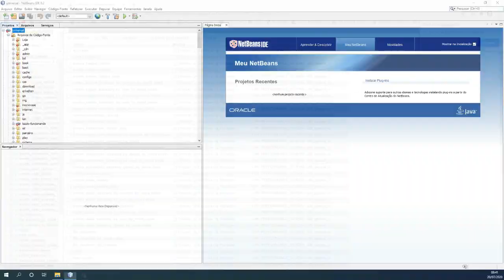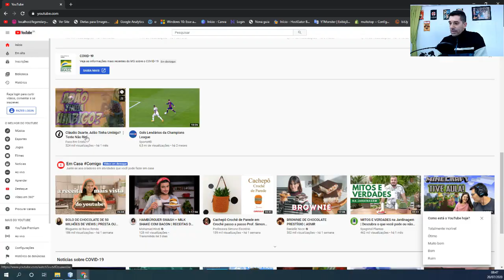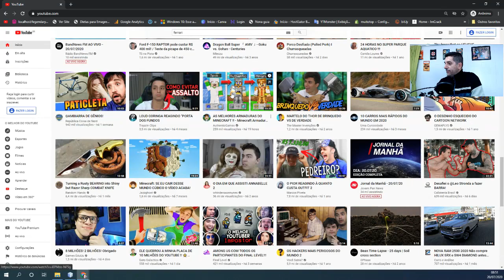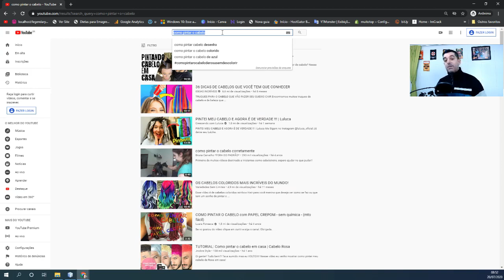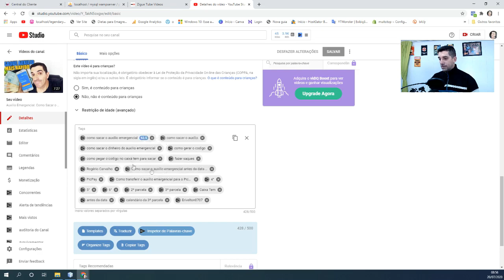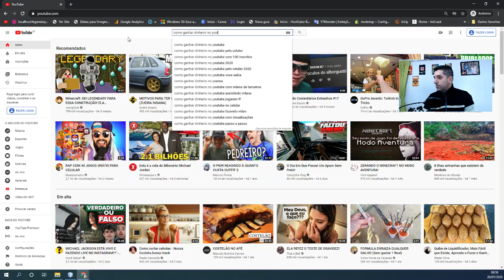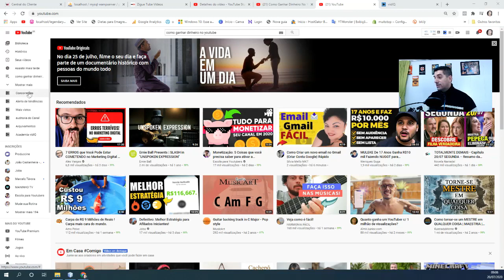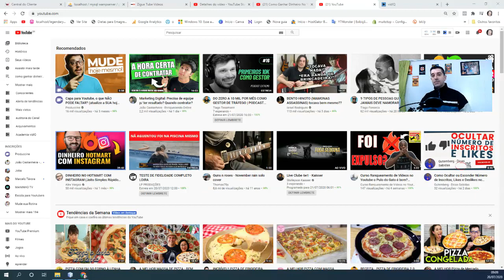COMO FUNCIONA O ALGORITMO DO YOUTUBE AFINAL O QUE É ALGORITMO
Nesse Vídeo eu Explico em detalhes como funciona o Algoritmo do Youtube pra você entender a mágca por trás da plataforma youtube então você precisa entender como funciona tudo.

Esse tipo de profissão tem sido muito procurada principalmente por quem tem habilidade em vendas, quer trabalhar online e por conta própria, mas sem precisar criar um produto digital.

Se você se identificou com esse perfil e quer saber como começar, separamos os passos iniciais para quem quer vender pela internet.

Isso porque eles estudam constantemente o mercado e todas as estratégias de marketing disponíveis para promover um produto.

Como começar?

1. Aprenda sobre o mercado digital
Se você quer trabalhar na internet, o primeiro passo, antes de mais nada, é estudar e conhecer tudo sobre o mercado digital.
2. Estude as técnicas de marketing
Como você irá divulgar produtos de outras pessoas, é fundamental que entenda tudo sobre marketing.
3. Escolha uma área para atuar
Depois de conhecer mais sobre o mercado digital e técnicas de marketing, é hora de escolher em qual área você quer atuar.
Lembra que na primeira dica nós dissemos que você precisa entender o que está em alta no mercado?
Isso porque é no programa que você encontrará todas as ferramentas necessárias para turbinar suas vendas, além, é claro, dos produtos que você divulgará.
5. Defina qual é o produto que você irá vender
Na hora de escolher o produto que você promoverá, além de pensar em sua área de atuação
Como você deve ter percebido, qualquer pessoa que tenha disposição para aprender mais sobre o mercado digital e que queira desenvolver técnicas de venda online pode divulgar produtos na internet.

alguns Termos que este canal fala costuma falar:
como ganhar dinheiro na internet gratis
como ganhar dinheiro online
como ganhar dinheiro na internet de verdade
como ganhar dinheiro na internet só por estar conectado
como ganhar dinheiro na internet de forma honesta e comprovada
como ganhar dinheiro rapido na internet
como ganhar dinheiro com a internet
como ganhar dinheiro extra na internet

como ganhar dinheiro em casa Aulao Gratis de YouTube REVELA COMO OS YOUTUBERS ANONIMOS GANHAM MUITO MAIS 🤑